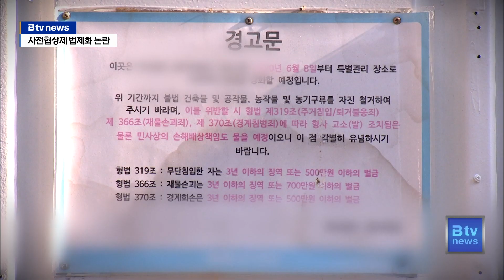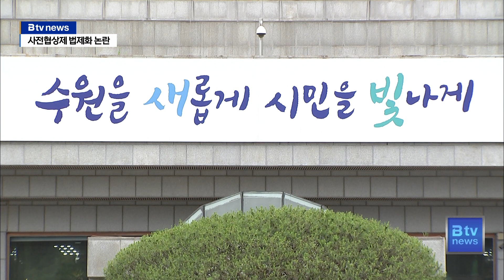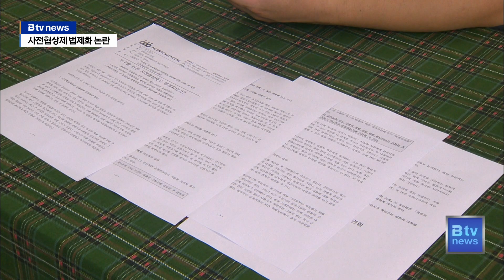수원시, 사전협상제도 법제화 추진...악용 가능성 논란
[앵커멘트]

수원시에는 20년 넘게 방치되고 있는
대규모 의료시설 부지가 있습니다.

최근 해당 부지의 개발 문제가
'사전협상제'를 통해 해결됐는데요.

수원시는 사전협상제도를 법제화한다는 계획인데
악용되는 것을 막을 수 있게
보완이 필요하다는 지적이 나오고 있습니다.

[리포트]

수원시 영통동에 있는 종합의료시설 부지.

면적이 3만여 제곱미터로
종합병원 건설이 예정돼 있었습니다.

하지만 해당 부지는 20년 넘게 방치되고 있습니다.

사업자가 종합병원 건설을 포기하면서
부지 활용이 어려워졌기 때문입니다.

수원시는 이 문제를
사전협상제를 통해 해결했습니다.

병원이 아닌 다른 방식의 개발이 가능하도록
부지 용도를 변경해주는 대신
개발 이익 일부를 공공에 환원하기로
사업자와 협의한 것입니다.

이에 따라 영통동 의료시설 부지는
공동주택 단지로 개발되고
사업자는 도서관 신축과 공원 리모델링 등을 위해
730억 원을 내놓습니다.

[김종석 / 수원시 도시정책실장 (지난 3월)]
"여러가지 도시 문제를 해결하기 위해서는
도시계획적인 기법을 활용해서
해결할 필요성이 있다는 것에 대해
우리 시나 전문가 분들이 인식을 같이 해서
이번에 사전협상을 추진하게 됐습니다."

수원시는 사전협상제도의
법제화도 추진하고 있습니다.

대규모 부지가 장기간 방치될 경우
이번 영통동 사례와 같이
사업자와 협상을 통해 해결하겠다는 의도입니다.

이미 관련 조례를 마련했고
시의회 심의만을 남겨두고 있습니다.

지역에서는 우려의 목소리가 나오고 있습니다.

사전협상제는 사업자에게 특혜를 준다는
논란의 소지가 많은데
조례에는 이를 막을 수 있는 방안이
빠져있다는 이유입니다.

아울러 협상 과정에
시장의 권한이 너무 크다는 점도
논란이 되고 있습니다.

[유병욱 / 수원경실련 사무국장]
"용도 변경을 통해서 시세 차익을 얻겠다라고 하는
악의적인 목적을 가진 사업자를 막을 방법도 없고
무엇보다 시장이 임의로
용도 변경 대상지를 선정할 수 있도록
권한을 주는 이런 문제가 있기 때문에
이 조례안이 만약에 통과된다고 하면
이 조례안은 사실상 용도 변경을 통해서 특혜를 주는
그런 특혜 행정을 합법적으로 허용해주는
수단이 되고 말 것입니다."

시의회에서도 이번 조례에
문제가 있다는 지적이 나오고 있습니다.

오는 8일 상임위 심의가 예정돼 있는 가운데
조례가 어떻게 처리될지 관심이 모아지고 있습니다.